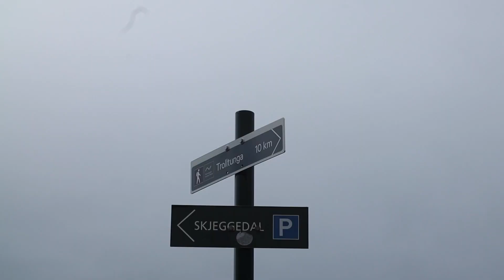Norway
August trip to Norway.

Camera:
Cannon M50